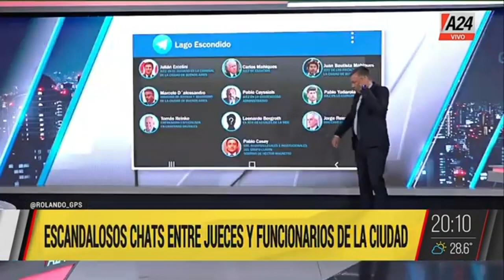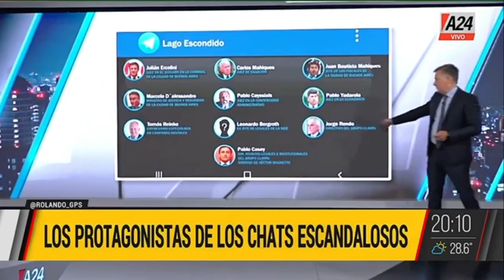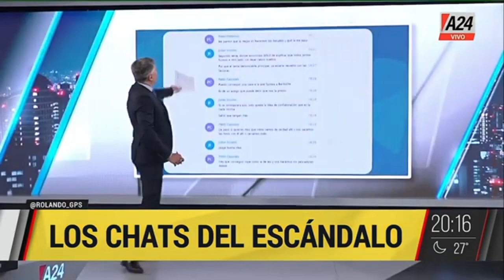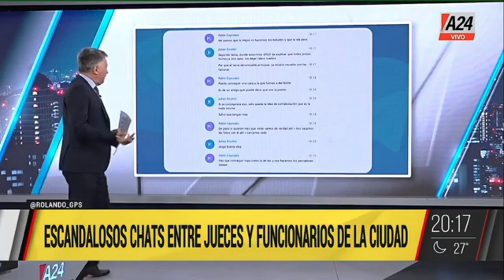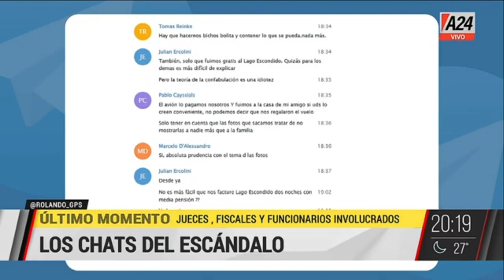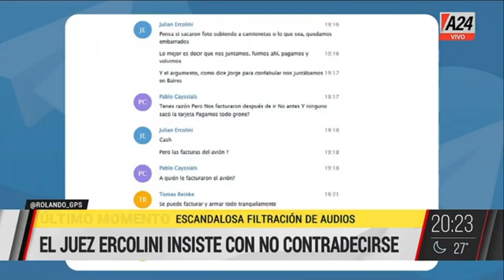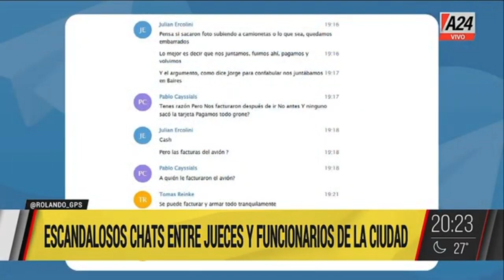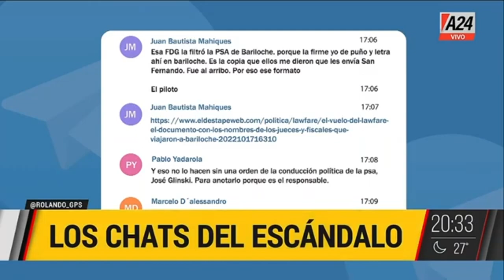GPS | Los AUDIOS del ESCANDALO entre jueces, fiscales y funcionarios MACRISTAS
La filtración de un chat entre jueces, fiscales, funcionarios macristas y alto directivos del grupo Clarín desató un escándalo político de enorme impacto, porque expone el vínculo directo entre los jueces de las causas de CFK y el multimedios más poderoso del país.